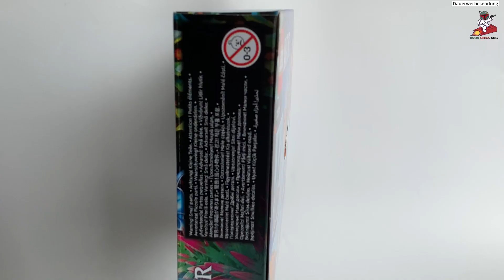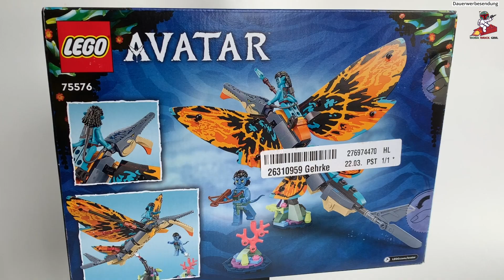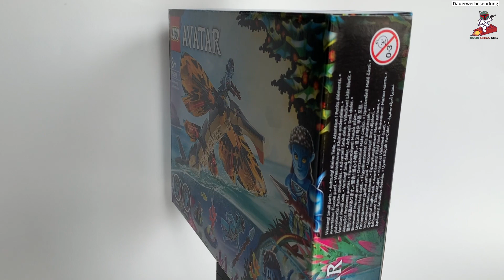REVIEW - Lego Avatar 75576 Skimwing Adventure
Heute möchten wir euch ein Lego Set vorstellen, das Avatar Skimwing Adventure. Viel Spaß mit dem Video.

Warnhinweise
• Nicht geeigent für Kinder unter 3 Jahren
• Risiko der Erstickungsgefahr auf Grund von Kleinteilen
• Nutzung nur unter Aufsicht von Erwachsenen
• Manche LEGO Teile enthalten Magnete oder magnetische Bestandteile.
• Magnete, die im menschlichen Körper einander oder einen metallischen Gegenstand anziehen, können schwere oder tödliche Verletzungen verursachen. Ziehen Sie sofort einen Arzt zu Rate, wenn Magnete verschluckt oder eingeatmet wurden.